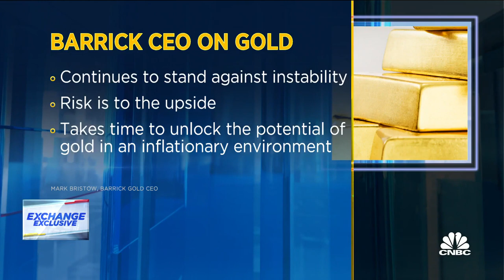It takes time for gold to respond to a crisis like recession, says Barrick's Mark Bristow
Mark Bristow, Barrick Gold CEO, joins 'The Exchange' to discuss the market for precious metals and whether gold is still a safe haven for investors. Sign up and learn more about the CNBC Investing Club with Jim Cramer